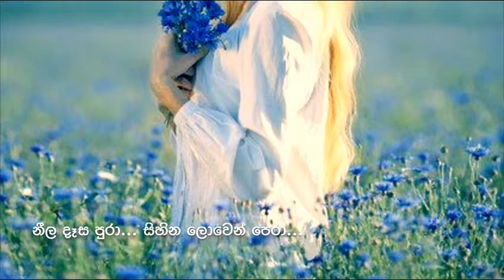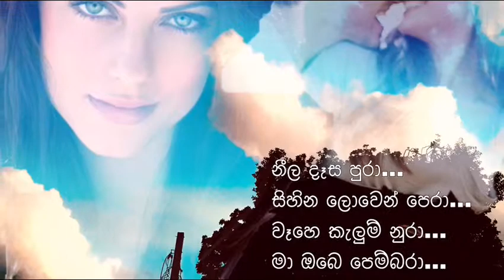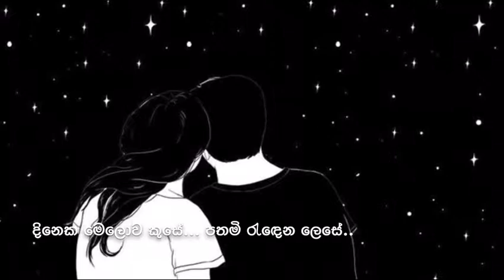නීල දෑස පුරා... - එච්.ආර්.ජෝතිපාල